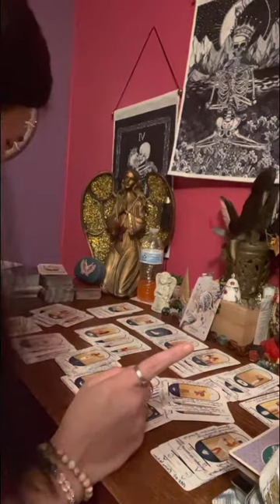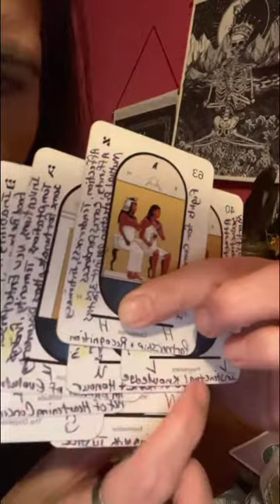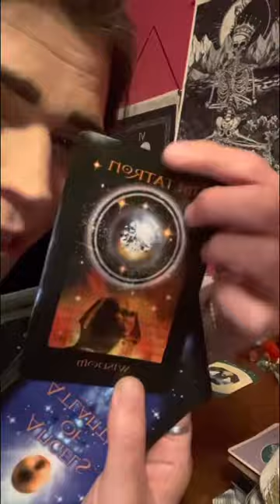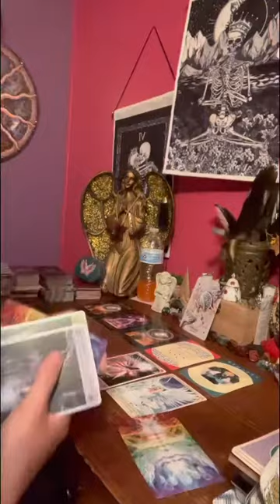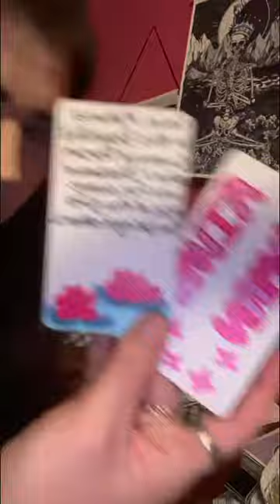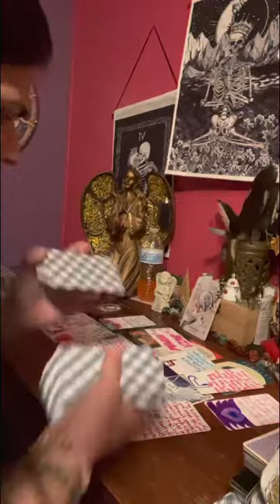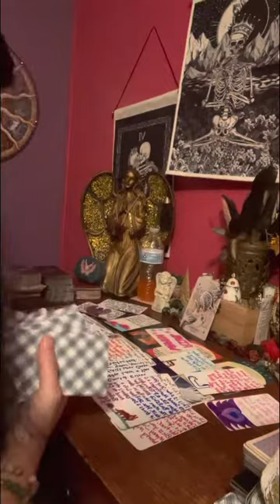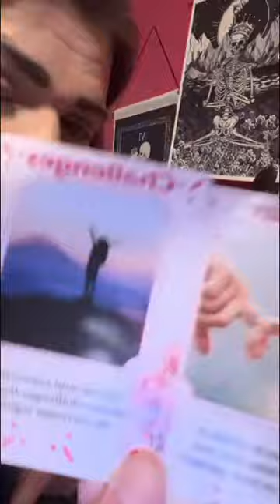aquarius someone out in La thinks your 😆 is La lauffs a real place? Idk but 4 names shot out🧩 ⌛️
Thank everyone for your support in growing my spiritual healing channel. I greatly love ❤️ & appreciate you all for your likes 👍 shared & subscriptions. I couldn’t do it without your alls help.